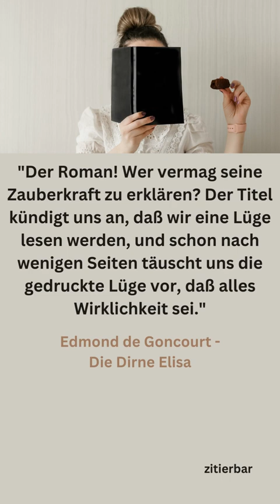ZITAT - Edmond de Goncourt - Die Dirne Elisa /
Ein Zitat aus Edmond de Goncourts Werk "Die Dirne Elisa".

Da diese Quellen hauptsächlich aus Antiquariate, sehr frühen Auflagen und Drucken hauptsächlich aus dem 19. /frühes 20. Jahrhundert bestehen, werden diese mit der damaligen verwendeten Rechtschreibung, Interpunktion und Struktur von mir zitiert.
Viel Vergnügen!